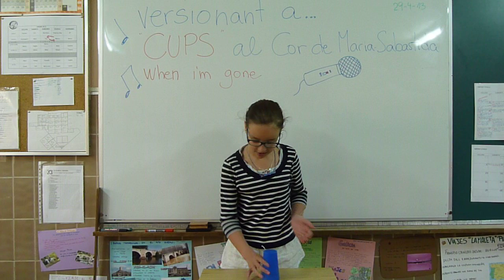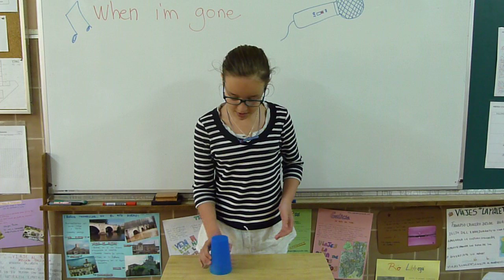Noelia Sala-exposició d'ExpressArt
Què pots fer amb un got i molt ritme? La Noelia Sala us presenta la seva exposició musical!